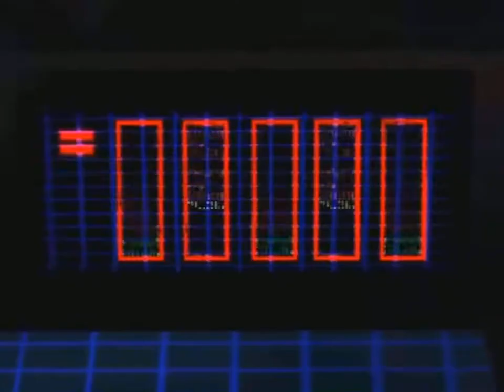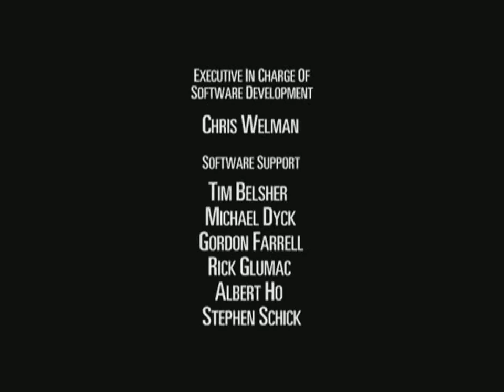Transformers Beast Machines - Episódio 3 - Parte 4 - Dublado